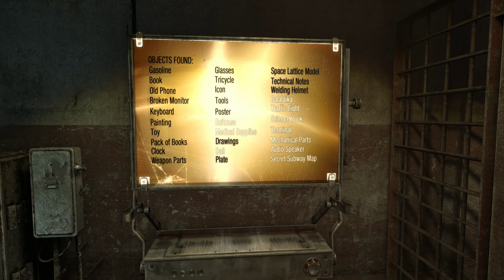[4K 60] Metro Last Light (Ranger Hardcore/No HUD/All Collectibles) Walkthrough - Kshatriya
This is Cinematic walkthrough of Metro Last Light on Ranger Hardcore/No HUD/Exploration/All Collectibles. All gameplay recorded from PC high settings in 4K 60 FPS.

Thanks!